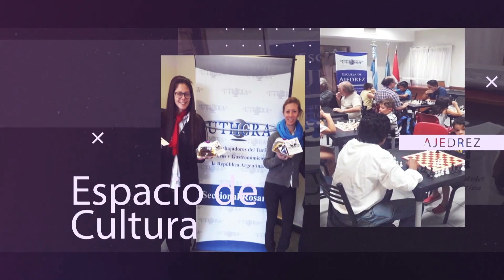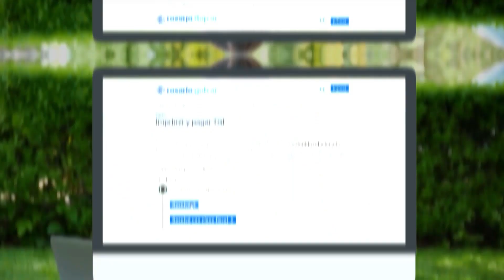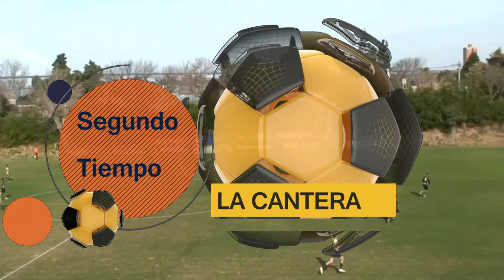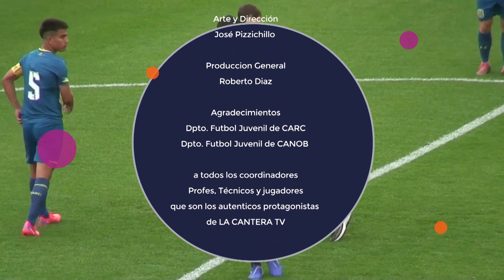La Cantera tv PGM #219 bauti Lanzidei 28-06-2022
Programa deportivo de Futbol Juvenil rosarino, bienvenidos al primer y único programa dedicado en forma exclusiva ala cobertura de las divisiones juveniles de Newell´s y Central que compiten en AFA, en el dia de hoy veremos